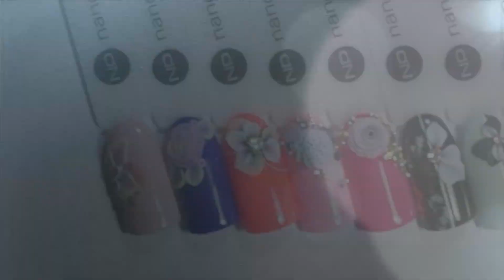4D-гели "Yoga Gel"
Уникальность геля состоит в том, что он пластичен, высокопигментированным, не имеет запаха и не выгорает. Благодаря нему, можно создать невероятные дизайны в техниках обьемной лепки.